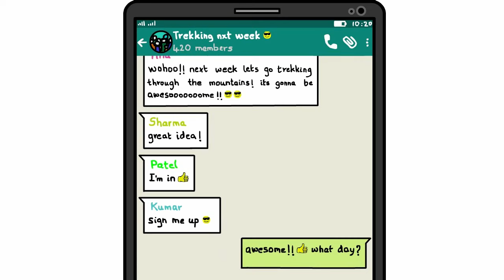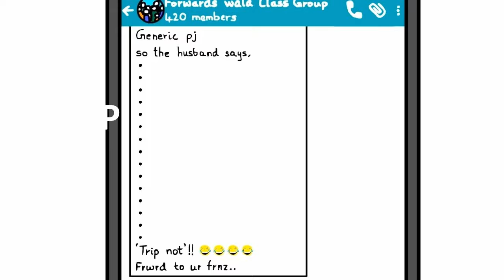6 Types of People in a Group Planning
The 6 Types of People you encounter in group while planning a Group Trip